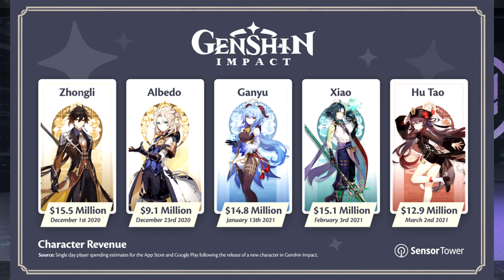7 Months in. Why Even Play | Marvel's Avengers Game